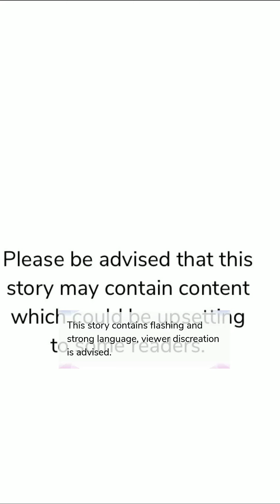Devil Love (Mafia) | Chapter 4 | Episode Choose Your Story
Jasmine is a vicious assassin moves to America to revenge on her parent's death, but when she meets Lorenzo Rodrigues, there's blood split! Will they survive each other or get burned?

Thumbnail: @fiaphoenix_epi